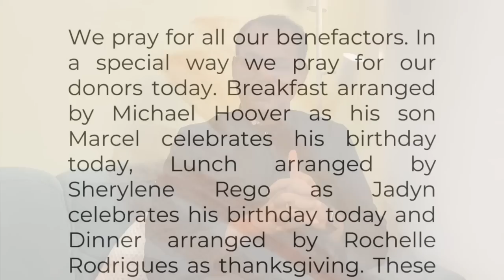Thursday, 3rd Week in ordinary time | Mark 4:21-25 | 9 o’clock with Fr Warner